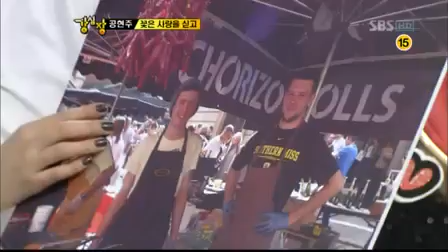강심장 85회_07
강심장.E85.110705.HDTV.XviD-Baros